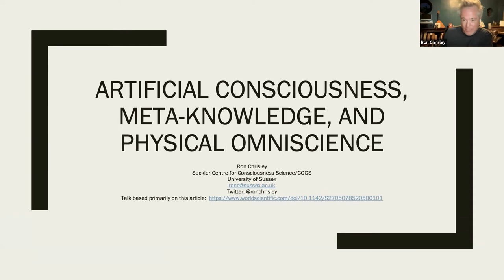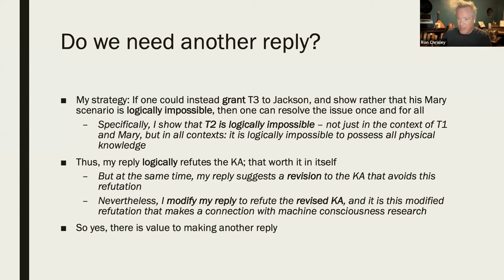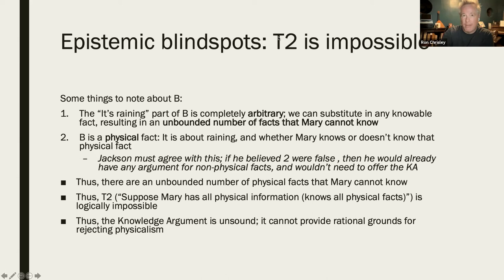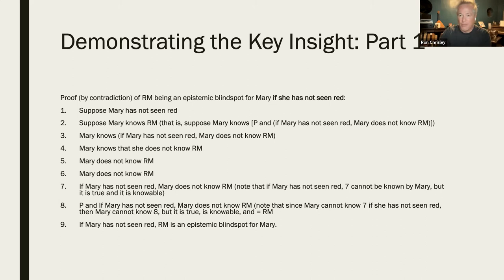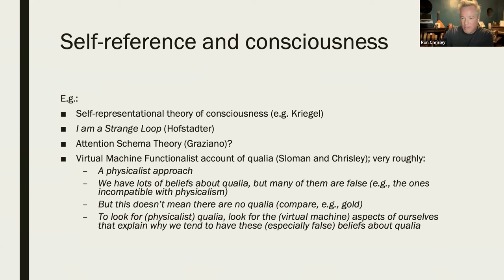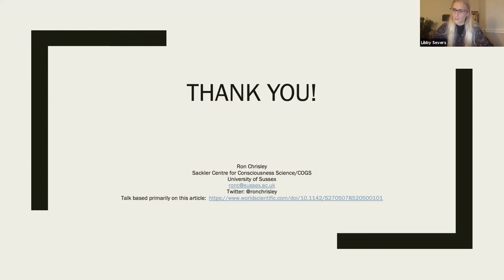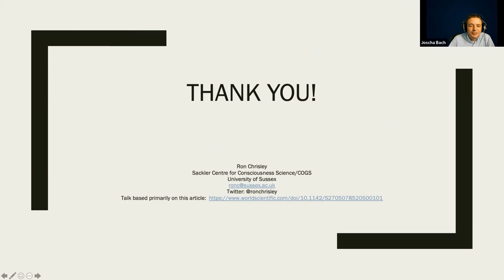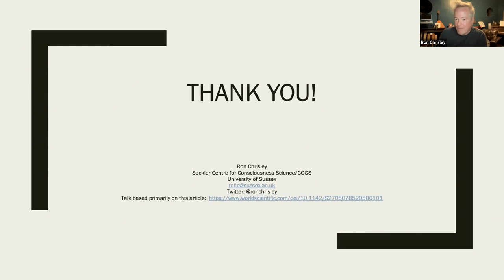Machine Consciousness, Meta Knowledge, and Physical Omniscience by Ron Chrisley